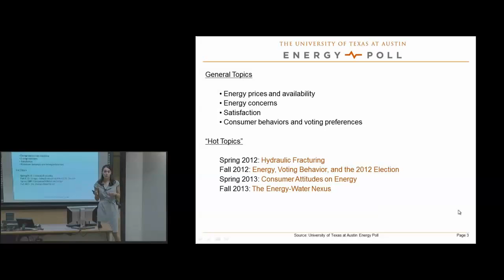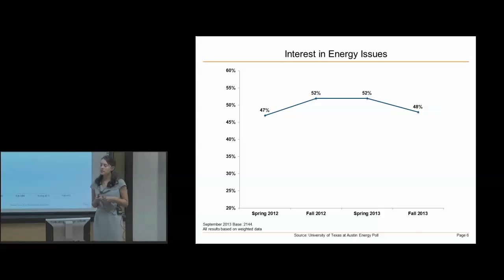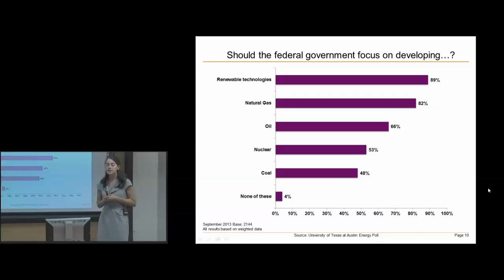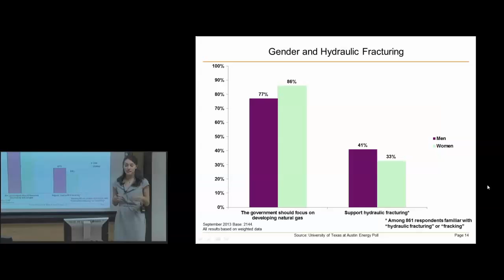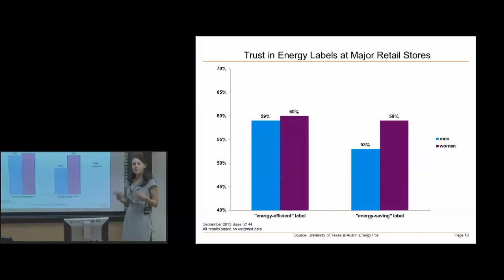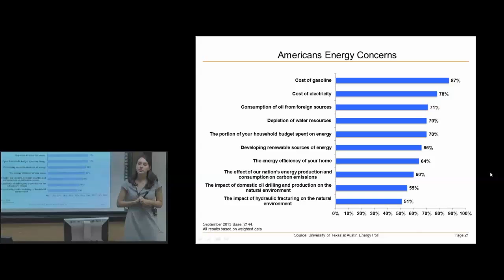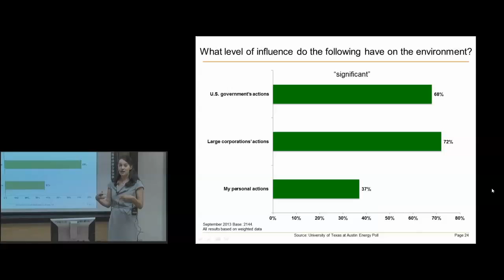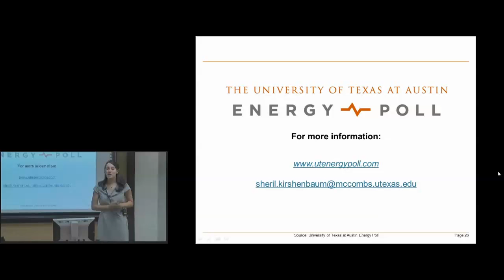University of Texas at Austin Energy Poll: American Perspectives on Energy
The fall 2013 energy poll conducted by The University of Texas at Austin shows Americans to be less engaged on energy issues than they were six months or a year ago. UT Energy Poll Director Sheril Kirshenbaum explains that survey results also highlight consumer misperceptions about where the United States gets its energy in the midst of a transformative period of domestic energy production and unparalleled technological changes.

The survey of consumer perspectives on energy, conducted Sept. 5--23, shows mixed views on the recent surge in domestic natural gas production, largely made possible by the widespread use of hydraulic fracturing in tandem with horizontal drilling. Among the 40 percent of Americans who say they are familiar with the technology, only 38 percent support hydraulic fracturing, down from 45 percent six months ago.

"What we're seeing is the real disconnect between energy and the American public," Kirshenbaum said. "In some instances, ideology may influence attitudes, but there's unquestionably a lack of understanding across a broad swath of energy issues that affect each of us."

About The University of Texas at Austin Energy Poll:
Data from The University of Texas at Austin Energy Poll were weighted using U.S. Census Bureau figures, as well as propensity scores, to ensure the sample's composition reflects the actual U.S. population. The poll was developed by the McCombs School of Business and launched in October 2011 to provide an objective, authoritative look at consumer attitudes and perspectives about key energy issues. It is designed to help inform national discussion, business planning and policy development.